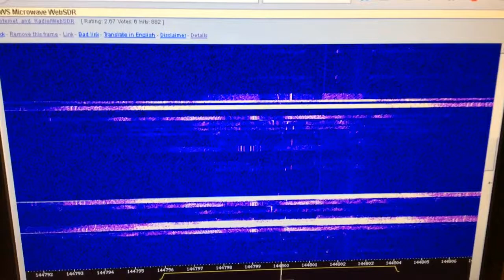ShortWave Radio Sounds 144000 kHz 11-02-16